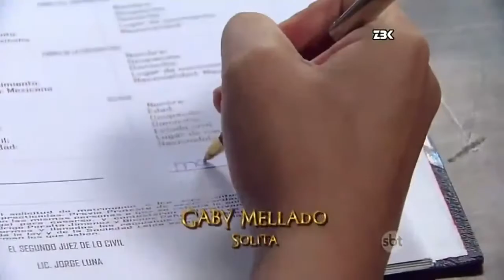Triunfo do Amor - João Paulo fica emocionado ao pegar seu neto no colo pela primeira vez